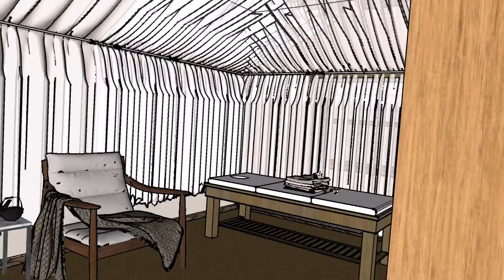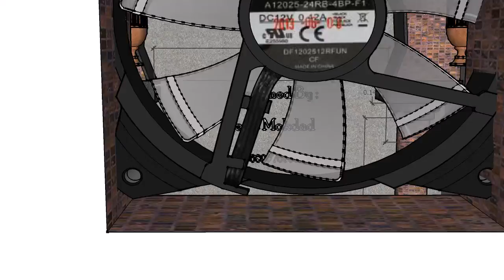last update B